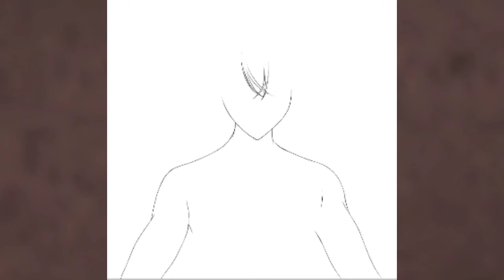Demon Boy | Speed Edit | Ibispaint x | Easy Poser | Demonry Arts